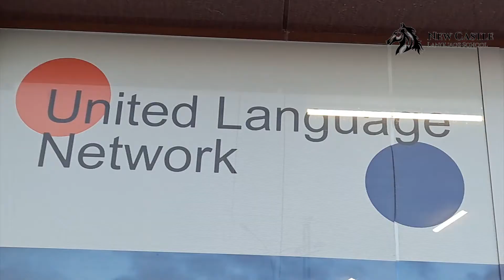🤔Ne ushın New Castlede oqıwıńız kerek?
🤭Kópshilik  til  úyreniwdi qálewshilerde  waqıt, orın uzaqlıǵı,  oqıw oraydaǵı bilim  sapasızlıǵı hám nátiyje kóre almaw sıyaqlı  mashqalalar bar. Sheshimi bolsa  NEW CASTLE

💯Basqa oqıw oraylarday  biz ózimizdi maqtamaqshı emespiz. Sabaqlarımızǵa keliń hám  ózińiz bizge  baha beriń

😉Kurslarımız haqqında maǵlıwmat alıw ushın  ➕ qaldırıwdı  umıtpań

🤔Почему стоит учиться в New Castle?

 🤭Многие из тех, кто хочет выучить язык, сталкиваются с такими проблемами, как время, расстояние, низкое качество знаний в учебном центре и невозможность увидеть результат.  Если есть решение, NEW CASTLE

  💯 Мы не хотим хвалить себя, как другие учебные центры.  Приходите к нам на занятия и оцените нас сами

  😉Не забудьте выйти ➕ чтобы получить информацию о наших курсах

Biz benen  baylanıs: @ulnadmin

Kanalımız | @newcastle_language_centre